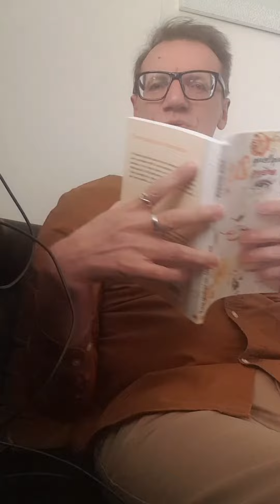Lecture de "Courage anonyme " extrait de mon 4ème recueil " Tous quelqu'un, tous poètes " 🌈